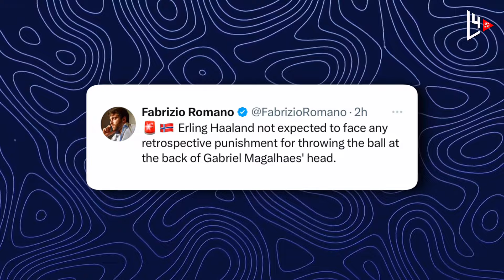Haaland SAID This to Mikel Arteta at full-time...😳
Erling Haaland to Mikel Arteta and Gabriel Jesus after Man City’s 2-2 draw vs. Arsenal